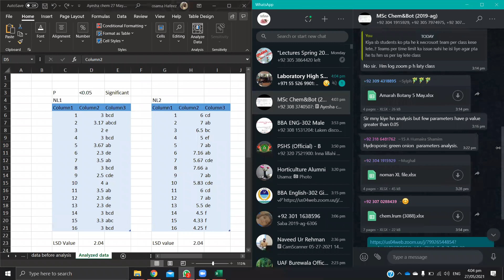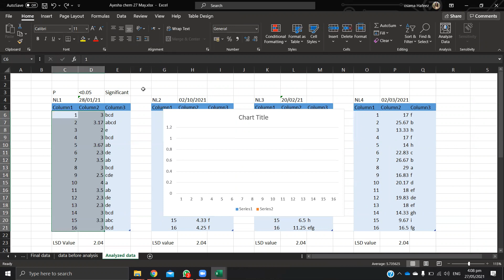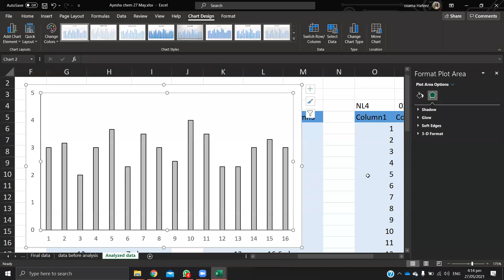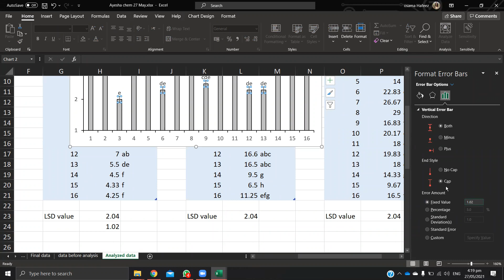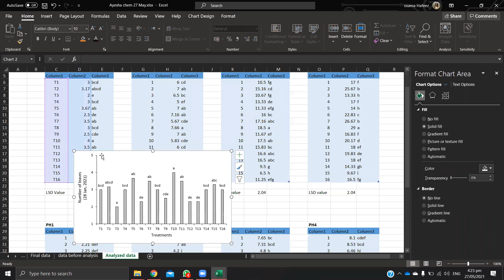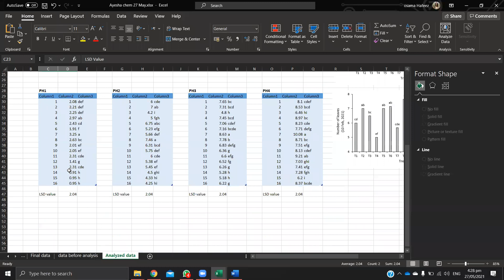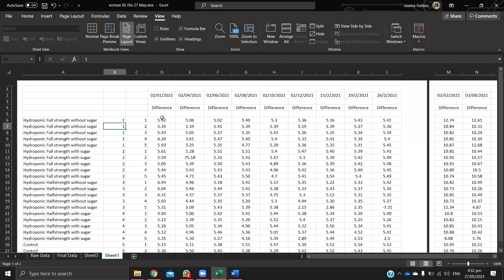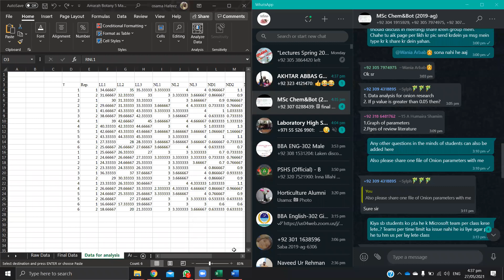Discussion with students and Basic Graph settings and data analysis 27.5.2021